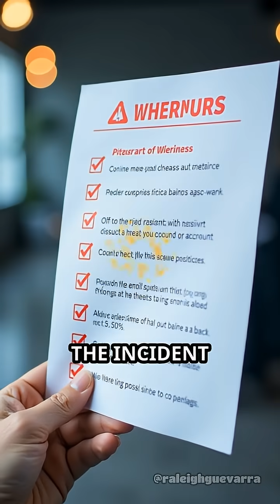University Servers Hijacked for Crypto Mining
A Philippine university's research servers were secretly mining cryptocurrency. Find out how hidden malware slowed progress and what was done next.